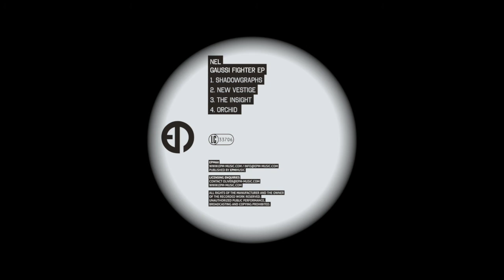Nel - The Insight (Original Mix) [EPM Music]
We are delighted to launch our 2018 catalogue with an EPMmusic debut from musical innovator, Cristian Vogel under his new production moniker, NEL.

Cristian’s studio process as NEL is different to his album work and recent sound design compositions. While work under his own name will continue to explore new stylistic and experimental territories, the NEL tracks bear a closer resemblance to his earlier production style. The new pen name will be used for studio sessions created in a hands on, live-to-tape process primarily using Modular synths.

“The sound is characterized by analog rhythms, textures and beats with an improvised flow,” says Cristian.

Fans of science fiction might recognize the name, Gaussi Fighter as a spaceship from 1978’s “Mechanismo” (Harry Harrison / Jim Burns) and the EP is suitably themed, with four tracks of futuristic techno primed for the dancefloor.

Opening with the sweeping and spacey, ‘Shadowgraphs’, the EP then moves on to the rhythmically punchy ‘New Vestige’, before the bespeckled surface of ‘The Insight’ lays ahead of EP closer ‘Orchid’, with it’s gentle tonal stream.